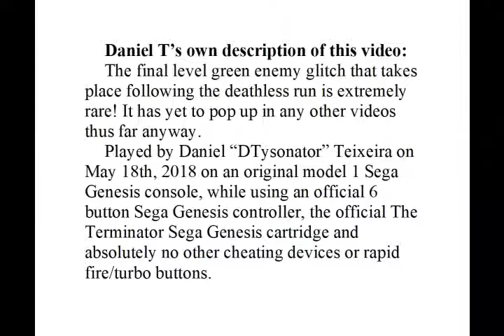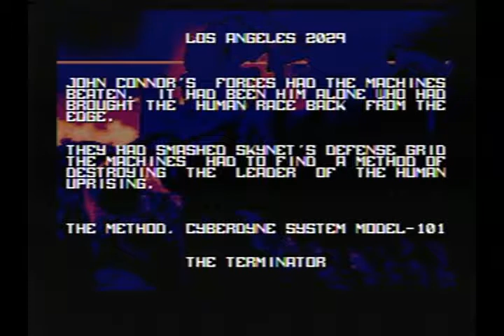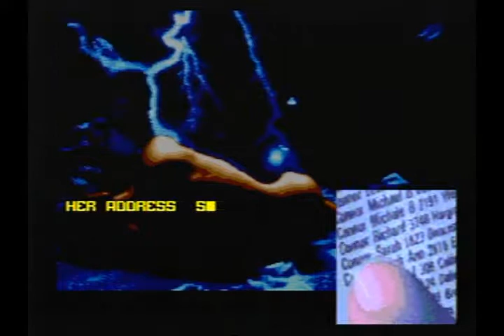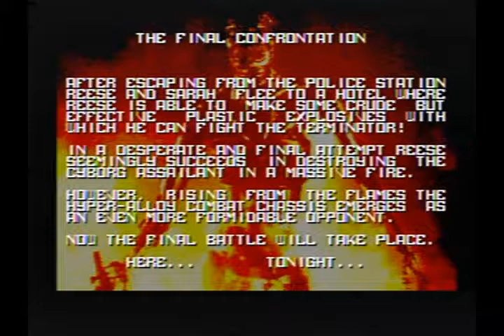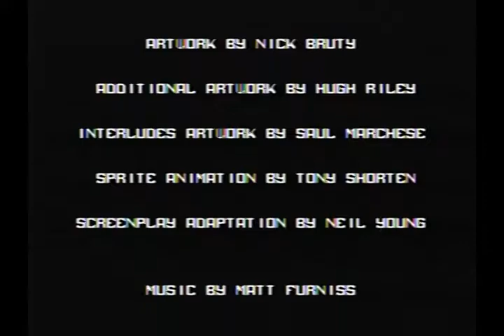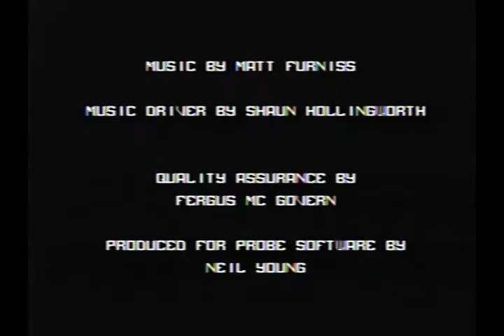The Terminator Sega Genesis Very Hard Deathless Run + Funny Final Level Glitch!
Daniel T's Gaming Genesis produced online at my channel -

Daniel T's own description:

The final level green enemy glitch that takes place following the deathless run is extremely rare! It has yet to pop up in any other videos thus far anyway.

Played by Daniel “DTysonator” Teixeira on May 18th, 2018 on an original model 1 Sega Genesis console, while using an official 6 button Sega Genesis controller, the official The Terminator Sega Genesis cartridge and absolutely no other cheating devices or rapid fire/turbo buttons. Download the latest archive of all of Daniel T's videos at my Internet Archive page!